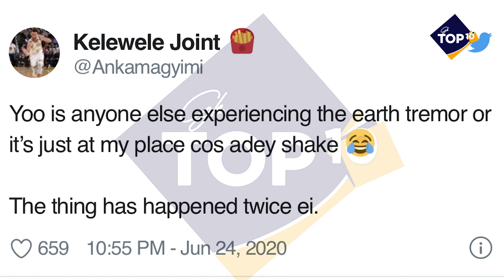Shocking!!! Earth Tremor Hits Accra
Shocking!! Parts of Accra and Central Region Experience the movement of the earth on wednesday, 24 June 2020 at 10:50pm..